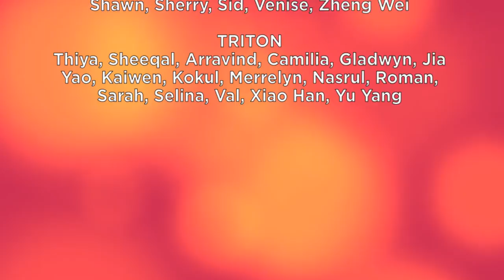1st Meridian Council Appreciation Video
From Meridian Junior College, the J1 TMC Elects present an appreciation video dedicated to Meridian's finest in the past year.

TO THE REVOLUTIONARIES:
ATLAS
Hidaya, Imran, Angelina, Ashi, Asyilah, Boon Pin, Darren, Deborah, Elicia, Fabian, Jonathan, Joo Hwee, Kevin, Pauline, Rong Chang, Sara, Xenia

CALLISTO
Peggy, Zhaf, Alexander, Alif, Eleanor, Feline, Gwen, Hui Min, Jesmond, Li Dan, Shannon, Sheiffa, Terence, You Yan, Yue Ling, Yuet Tung

MIRANDA
Emerson, Chanuja, Aaron, Alyssa, Arefa, Crystal, Jia Ru, Jonathan, Nahshon, Nicolea, Rachel, Shareen, Syabil, Sylvia, Xin Hui, Yeetzen, Yi Liang

PHOBOS
Kristle, Akshat, Javier, Jonathan, Kai Yang, Leon, Mei Jun, Mertien, Neil, Rasyidah, Rebecca, Rena, Shawn, Sherry, Sid, Venise, Zheng Wei

TRITON
Thiya, Sheeqal, Arravind, Camilia, Gladwyn, Jia Yao, Kaiwen, Kokul, Merrelyn, Nasrul, Roman, Sarah, Selina, Val, Xiao Han, Yu Yang